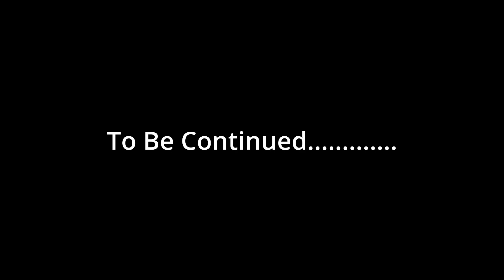Survivors of fatal accident recalls the moments after crash Part 1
We hear from 3 of the 4 survivors involved in a fatal car accident on February 26 2023. After being hit and falling off an overpass they expected help. What they received was anything but help. They were treated as if they committed a crime and received sub par treatment at most.